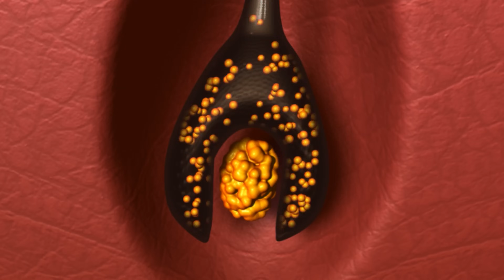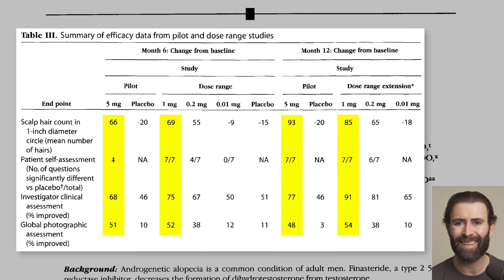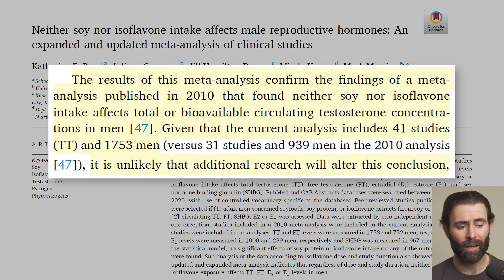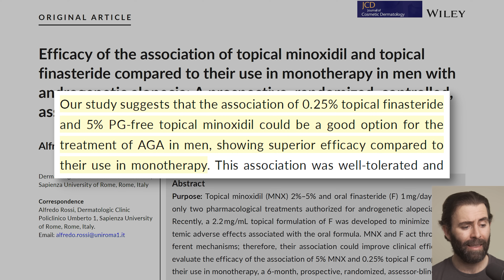¿Finasteride o Minoxidil Para Recuperar El Pelo?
3 pacientes recuperaron el pelo usando solo finasteride o solo minoxidil.

𝗖𝗼𝗻𝘁𝗲𝗻𝗶𝗱𝗼
0:00​​​​​​​ - ¿Es posible recuperar el pelo usando solo finasteride o solo minoxidil?
0:51 - Caso 1
2:46 - Caso 2
3:58 - Dosis óptima de finasteride y finasteride tópico
4:58 - Caso 3
6:51 - Soja y DHT
8:19 - Lo mejor que puedes hacer